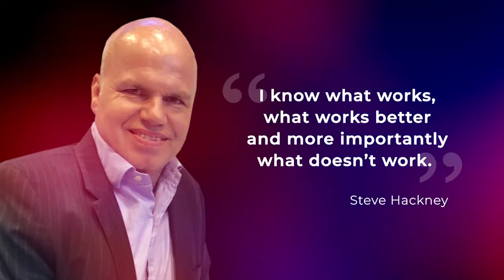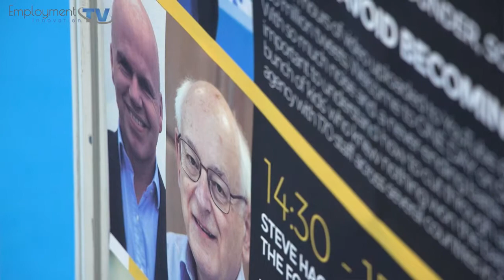The Northern Business Exhibition 2018 | Steve Hackney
Steve Hackney: “I know what works, what works better and more importantly what doesn’t work.”

Director/Producer: Ria Gavalakis
Post Production: Employment Innovation TV team
Videography: Bright Video Marketing